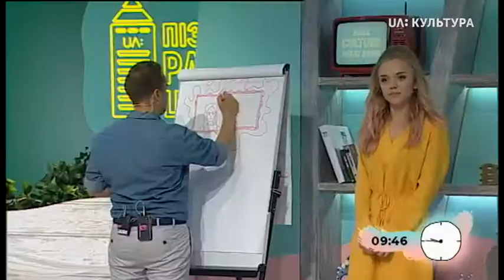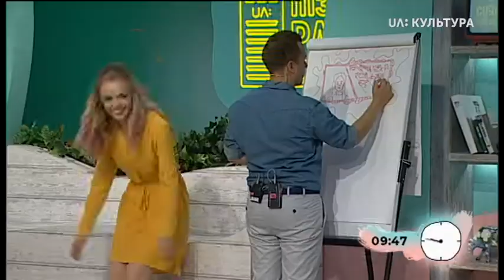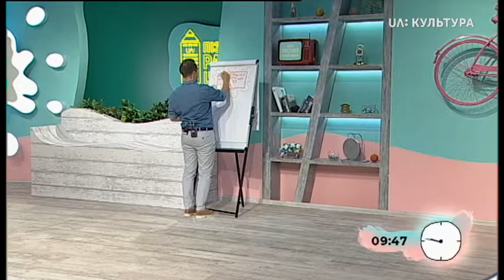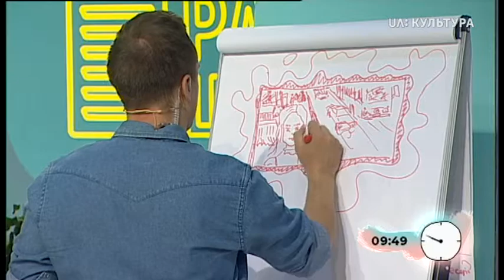«Пізній ранок шоу». Наталія Кузьменко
Наталія Кузьменко — ведуча блогу «Так а шо там Суспільне?»